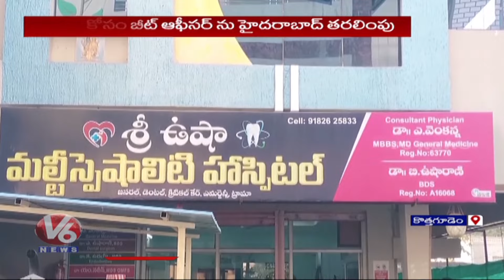Podu Farmers Attacks Beat Officer Poora | Bhadradri Kothagudem District | V6 News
వెన్నుపోటు పొడవలేకే..